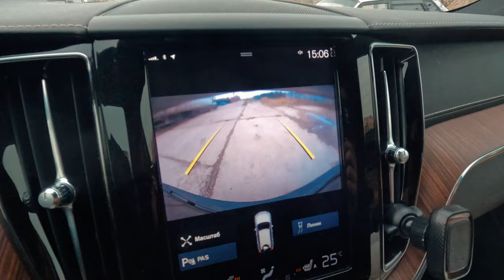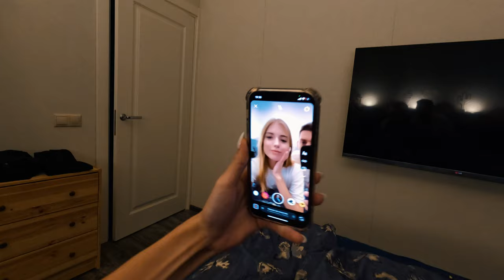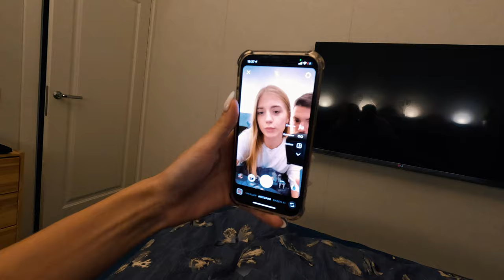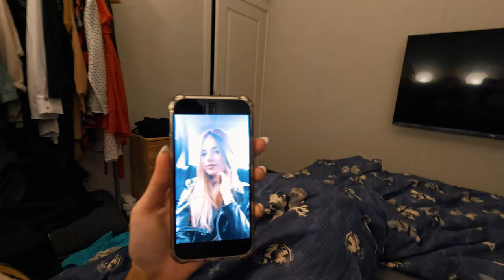Девушки, зачем вам это?